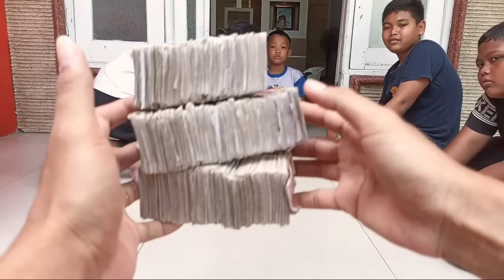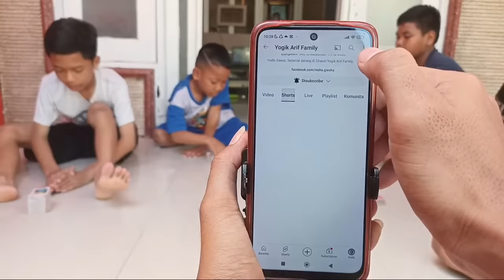🔴LIVE ‼️ RAKA TEPUK KARTU DISAWER SULTAN MALAYSIA 🤑 ‼️ RAKA DISERANG 12 ANAK 😱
Hallo Gaess, Selamat datang di Chanel Yogik Arif Family,

Dichanel ini saya dan keluarga akan berbagi keseruan keluarga kita dalam hal, Memasak ala masakan Wong Ndeso, Traveling, Games, Vlog, Street Food dan masih banyak keseruan lainnya.
Ikuti Keriwuhan keluarga kami ya gaesss...

- SEMOGA TERHIBUR